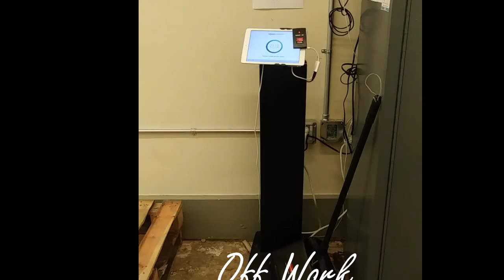TRYING NEW THINGS// MUSIC VLOG #1 🎼🏢📷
Hi everyone! Welcome to my first vlog on my channel! This is my first vlog ever, so I am def in the process of learning and growing (gotta love the beginner's mistake of shooting portrait for YouTube). This video simply showcases my week with relaxing music for your enjoyment. If you like this, don't be shy!